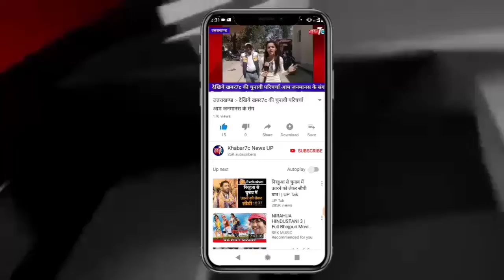महराजगंज :- नवागत जिलाधिकारी ने किया आरटीओ कार्यालय का निरीक्षण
नवागत जिलाधिकारी ने किया आरटीओ कार्यालय का निरीक्षण